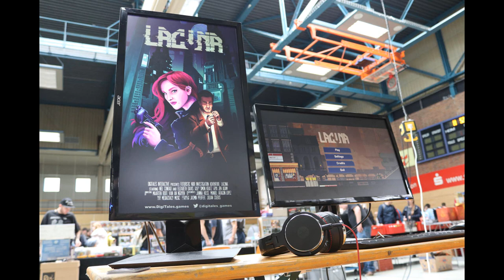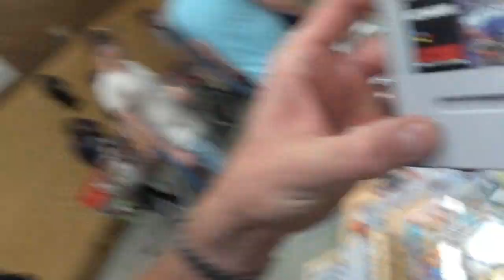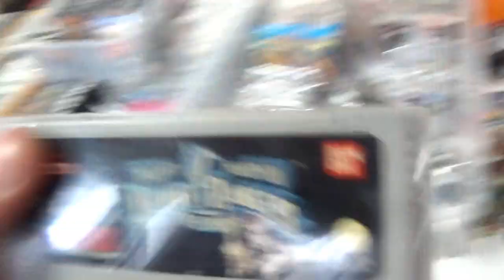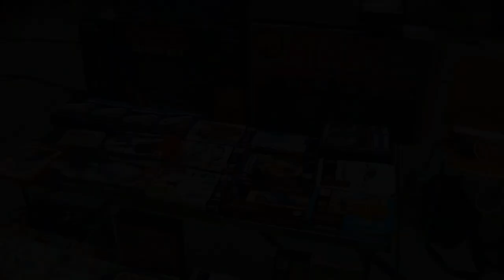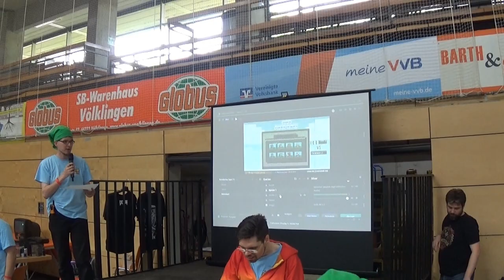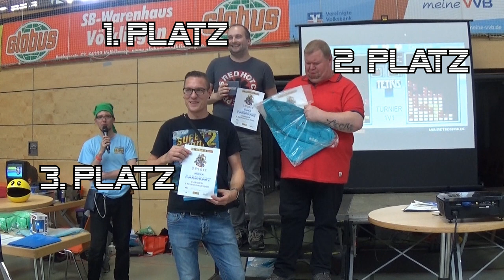5. Retro Börse Saar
Ein kleines Video über die 5. Retro Börse Saar in der Hermann Neuberger Halle.

Gerne dürft ihr mich auch auf Facebook oder Instagram besuchen.

Auch würde ich mich freuen wenn ihr auf den Seiten der Fotografin dieses Videos reinschauen würdet:
Laladi Finway